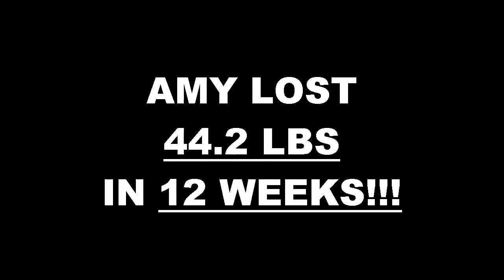Pico Rivera Weight Loss Fitness 12 Week Challenge Results - Amy Munoz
We will now check the result of Amy's 12 week weight loss challenge!